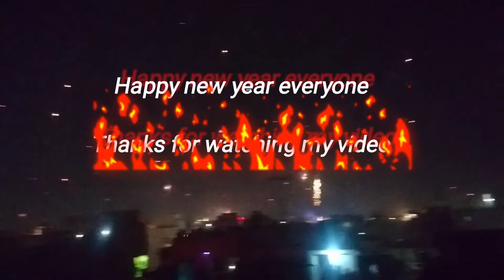31fst night|Happy new year 2022|party on my house.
31fst night|Happy new year 2022|party on my house.